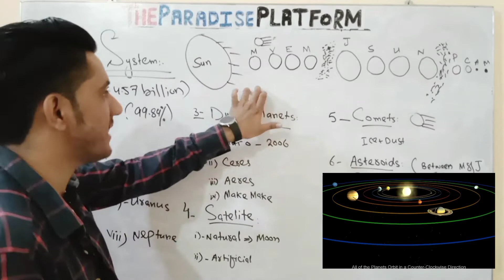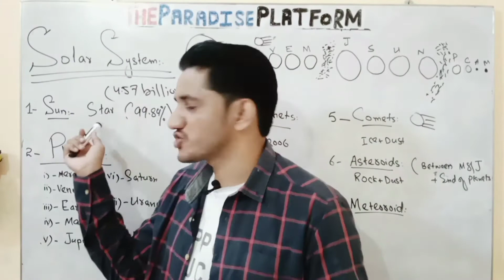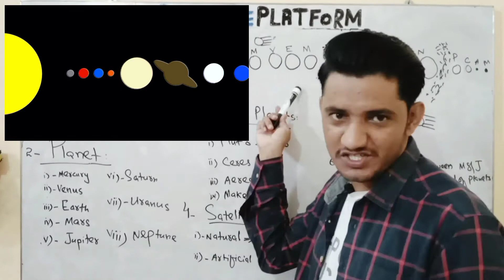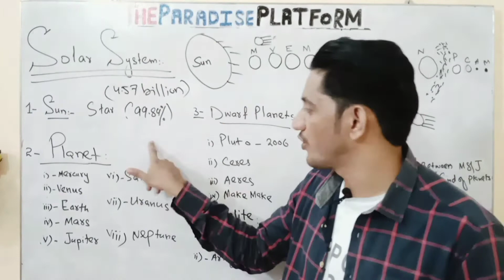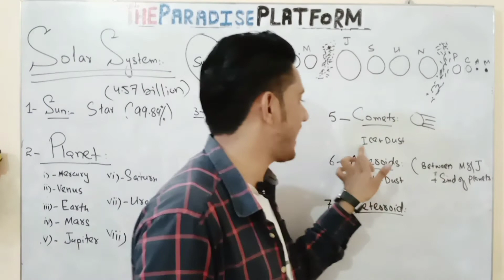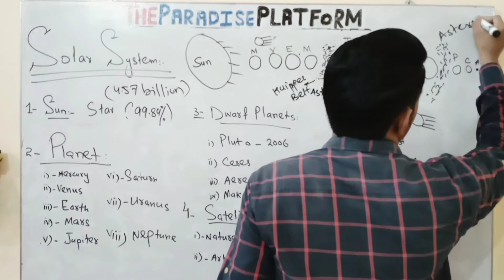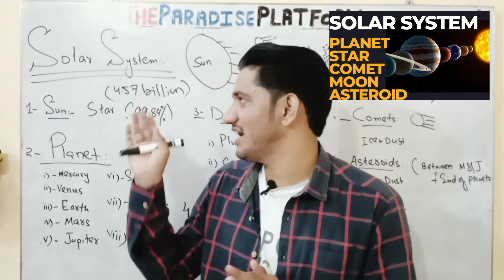Solar System MCQS |Easy Way OF Understanding Complete Solar System|For UPSC|CSS|PMS|MPT2024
The Paradise Platform is a real platform to provide you with  procuctive knowledge of Current Affairs, World Affairs ,General Knowlesge,Islamic Studies,Pakistan Affairs,English,Worldmap,I.R,I.Law,US History and what not for cracking any  examinations like; CSS,PCS,PMS,IAS ,IPS,ICS,FPSC ,etc.This platform is a real access to the quality content related to education.